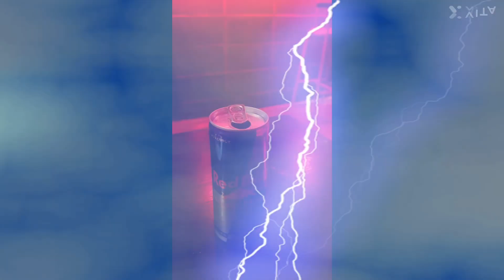hip-hop。箱。クラブ。様子。アンダーグラウンド。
X Twitter検索→

（何処かに音源あります）

音源はBluetoothやワイヤレスイヤホン等を使用して聴いてください。

ぱすたゆ自撮り

ぱすたゆの詩

また更新します。